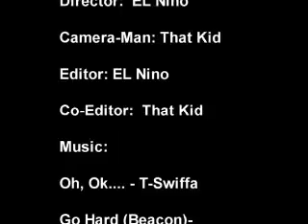SpAzZ Drift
spazz driftin